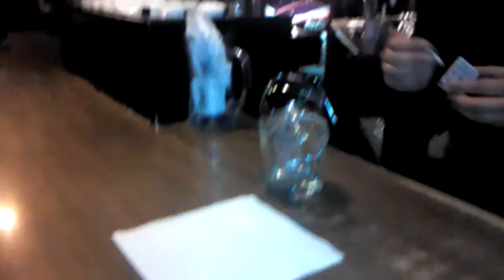Как пить белую самбуку.Como se bebe Sambuca blanca. How to drink a white sambuca.